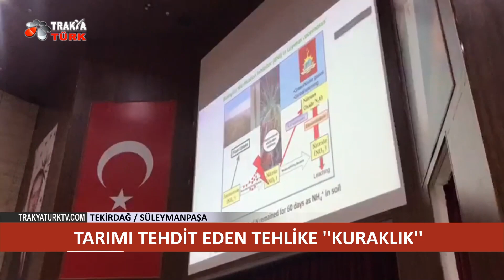TARIMI TEHDİT EDEN TEHLİKE ''KURAKLIK''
Tekirdağ Namık Kemal Üniversitesi’nde “Tarımı Tehdit Eden Tehlike: KURAKLIK’’ Çalıştayı gerçekleştirildi.
Rektörlük Konferans Salonu’ndaki çalıştaya Trakya Tohumculuk Vadisi Uygulama ve Araştırma Merkezi, Trakya Kalkınma Ajansı, Trakya Tarımsal Araştırma Enstitüsü, Tekirdağ Tarım İl Müdürlüğü ve Trakya Tohumcular Derneği düzenleyici olarak katıldı.
Sabah saatlerinde başlayıp saat 17:00’ye kadar süren genel değerlendirme ile son bulan çalıştaya çok sayıda kamu ve özel sektör yetkilisi, bölgedeki üretici kuruluşlar, tarımsal üretim yapan üreticiler ve üniversite öğrencileri yoğun ilgi gösterdi.
Tekirdağ Namık Kemal Üniversitesi Rektörü Prof. Dr. Mümin Şahin çalıştayda yaptığı konuşmada, Namık Kemal Üniversitesi Ziraat Fakültesi’nin eğitim ve tarım konusunda oldukça başarılı çalışmalar yaptığını belirterek, çok sayıda çeşit ve ileri hattı bölgedeki tohumculuk kuruluşlarının hizmetine sunduğunu belirtti. Şahin, üniversitenin de içinde yer aldığı böyle bir organizasyonda tarımda önemi artan kuraklık konusunun tartışılmasının oldukça önemli olduğunu vurguladı.
Çalıştaya katılanlardan Tekirdağ İl Tarım ve Orman Müdür Yardımcısı Ahmet Tokgöz de, Trakya’nın tarımsal üretimde ülkemizdeki önemli bölgelerden biri olduğunu ifade ederek, tarımsal kuraklık konusunda il müdürlüğünün de çalışmalar yaptığını belirtti.
Çalıştayın açış konuşmasını gerçekleştiren Trakya Tohumcular Derneği Başkanı İbrahim Toruk, farklı kuruluşlar olarak bir araya gelerek, kuraklık ile ilgili toplantıyı organize etmelerinin önemini vurgulayarak, gelecekte de bu toplantıların devam ettirileceğini söyledi.
Tekirdağ Namık Kemal Üniversitesi Ziraat Fakültesi Tarla Bitkileri Bölüm Başkanı ve Trakya Tohumculuk Vadisi Uygulama ve Araştırma Merkezi Müdürü Prof. Dr. İsmet Başer ise kuraklığın tarıma olan etkisinin giderek arttığını ve uzun süredir bu toplantıyı yapmayı planladıklarını belirterek, toplantının kuraklık konusuna olumlu katkı yapacağını dile getirdi.
Trakya Kalkınma Ajansı Genel Sekreteri Mahmut Şahin de, Kalkınma Ajansı olarak bölgede tarıma önemli katkılar sağladıklarını söyledi. Şahin bu toplantıda 5 farklı kuruluşun bir araya gelerek kuraklıkla ilgili bir çalışma yaptıklarını ve bu tür çalışmalarda farklı kurumların bir araya gelerek daha başarılı sonuçlar alabildiğini anlattı.
Daha sonra sunulu konuşmalara geçilen çalıştayda, Ankara Üniversitesi Ziraat Fakültesi Tarım Ekonomisi Bölümü Öğretim Üyesi Prof. Dr. Erdoğan Güneş, “Küresel İklim Değişimi ve Gıda Krizi”,
Tekirdağ Namık Kemal Üniversitesi Ziraat Fakültesi Biyosistem Mühendisliği Bölümü Öğretim Üyesi Prof. Dr. Fatih Konukçu, “Küresel İklim Değişikliği ve Trakya Bölgesindeki Etkileri”,
Almanya Julius-Kühn Enstitüsü Kültür Bitkileri Federal Araştırma Merkezi’nden Dr. Andreas STAHL “Stres Toleransı ve Dayanıklılık Islahı”,
Uluslararası Mısır ve Buğday Islah Merkezi Emekli Direktörü Dr. Hans BRAUN’ “Buğday İçin Tehlike: Kuraklık ve Sıcaklık”,
Uluslararası Kurak alanlar Tarımsal Araştırma Merkezi Türkiye Koordinatörü ve Avrupa Bitki Islahı Araştırmaları Birliği Tahıllar Bölüm Başkanı Dr. Mesut KESER’ “Kuraklığa Dayanıklılık Islahı ve Germplazm Geliştirme” ,
Tekirdağ Namık Kemal Üniversitesi Ziraat Fakültesi Tarla Bitkileri Bölüm Başkanı ve Trakya Tohumculuk Vadisi Uygulama ve Araştırma Merkezi Müdürü Prof. Dr. İsmet BAŞER’ Kuraklık ve Yüksek Sıcaklığın Bitkisel Üretime Etkisi”,
Trakya Tarımsal Araştırma Enstitüsü Müdür Yardımcısı Dr. İrfan ÖZTÜRK’ “Kuraklık ve Yüksek Sıcaklığın Tarımsal Üretim Üzerine Etkisi” konusunda sunumlarını gerçekleştirdi.
Sunumlardan sonra katılımcıların soruları tartışılarak, genel değerlendirme ve plaket töreni ile toplantı sona erdi.